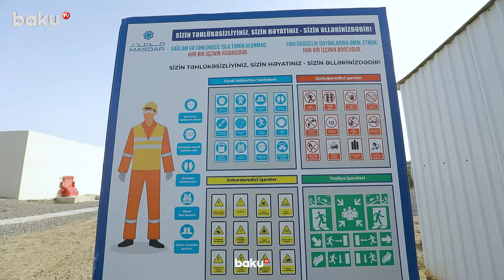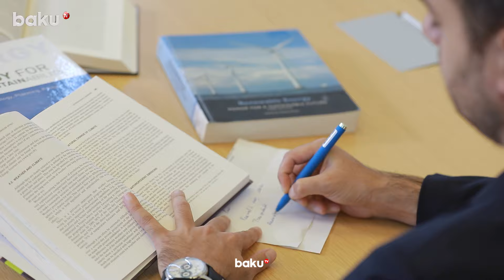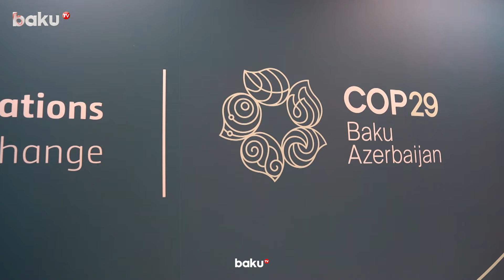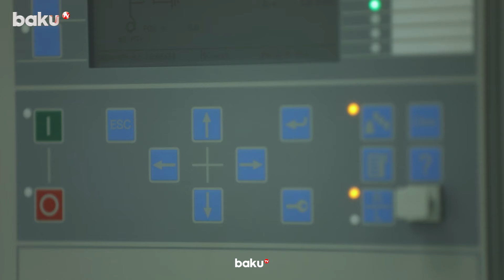Regionun ən böyük günəş elektrik stansiyası - “Qaradağ” | COP29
Təxminən 10 il öncə Azərbaycanın müasir enerji tarixinin yenidən yazıldığı məkan – “Qaradağ” Günəş Elektrik Stansiyasının olduğu ərazi boş bir çöllükdən ibarət idi.
Heç kimə ağlına belə gətirməzdi ki, sözügedən ərazidə ölkə tarixinin ən önəmli hadisələrindən biri baş verəcək.
Son illər çox olmazı gerçəklərə çevirən Azərbaycan yaşıl enerji sahəsində də bunu etməyi bacarıb.
Bəs nələr reallaşıb, nələr hədəf kimi qarşıda dayanıb?
“COP Baku” media layihəsində bu suallara aydınlıq gətirilib.

00:00 - Giriş
01:08 - Bu müəssisə Xəzər regionunda ən böyük günəş elektrik stansiyasıdır
02:18 - Burada neft hasilatı aparılırdı, lakin bir müddətdən sonra dayandırıldı
03:17 - "Masdar" şirkətinin icrasına başladığı başqa hansı layihələr var?
04:37 - Azərbaycanın günəş enerjisi potensiyalı hansı rəqəmlərlə ölçülür?
07:04 - Cari ilin noyabrında Bakıda keçiriləcək 29-cu sessiyanın ev sahibi Azərbaycandır
07:35 - Elnur Soltanov (COP29-un baş içraçı direktoru)
08:02 - Bakıya nə qədər xarici qonaq gələcək?
10:18 - COP29 tədbiri başlayana qədər həllini tapmalı olan məsələlər hansılardır?
11:40 - Günəş şüaları elektrik enerjisinə necə çevrilir?
13:35 - Stansiyanın fəaliyyəti necə monitorinq olunur?
14:45 - Bu 550 hektarlıq ərazidə 570 min günəş paneli quraşdırılıb
16:22 - Qarabağ Şərqi Zəngəzur və Naxçıvan yaşıl enerji zonaları elan olunub